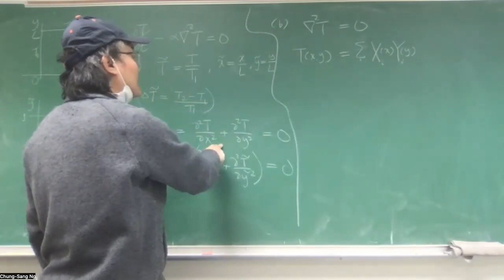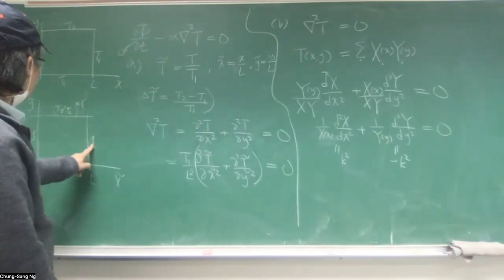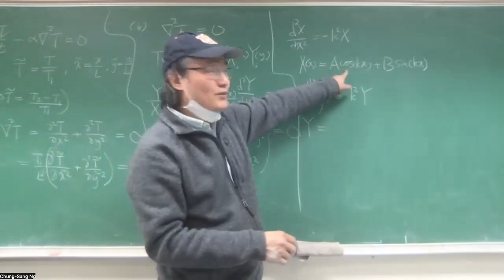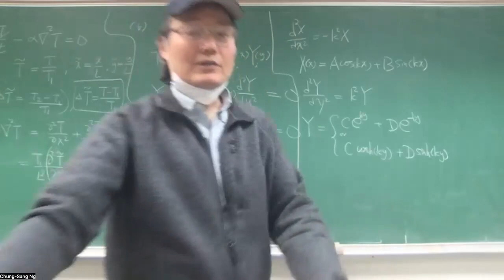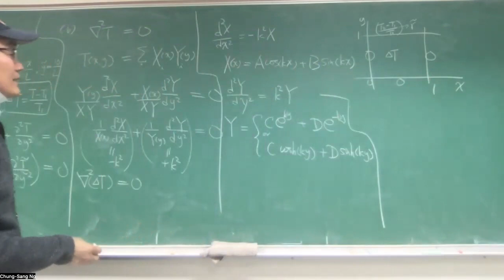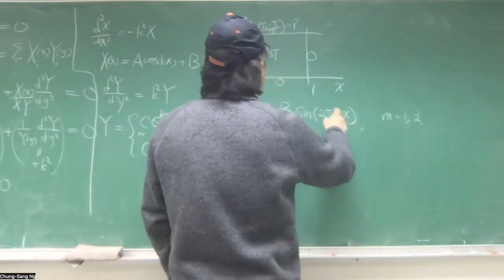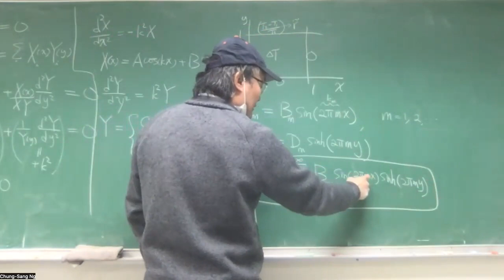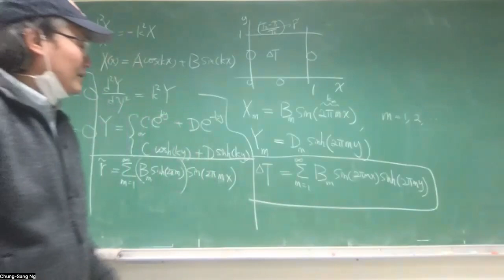Arfken Section 9.4 Separation of Variables - Cartesian Coordinates